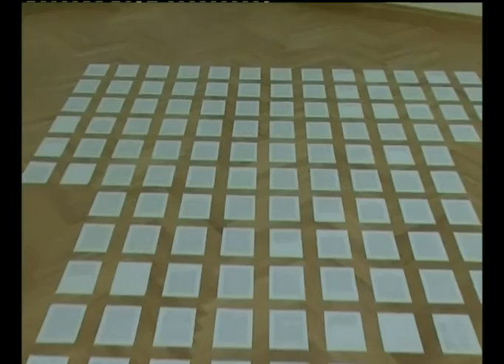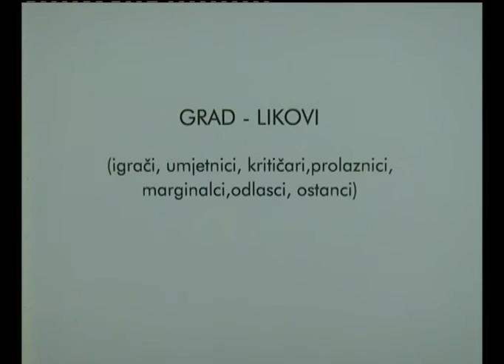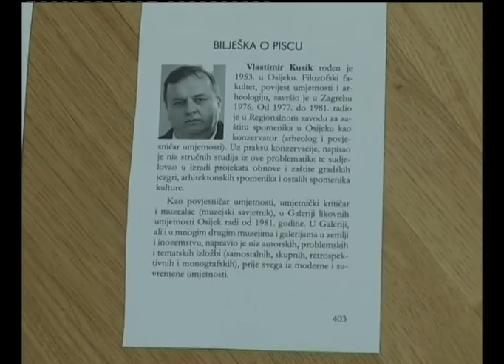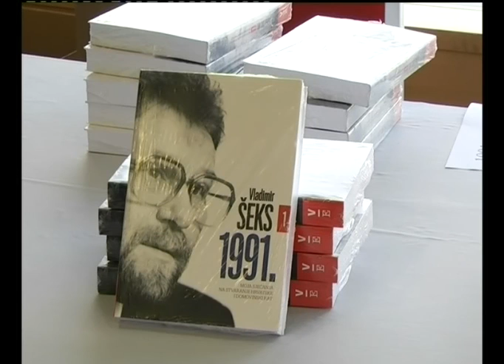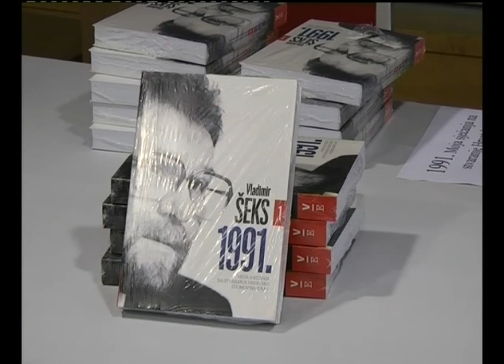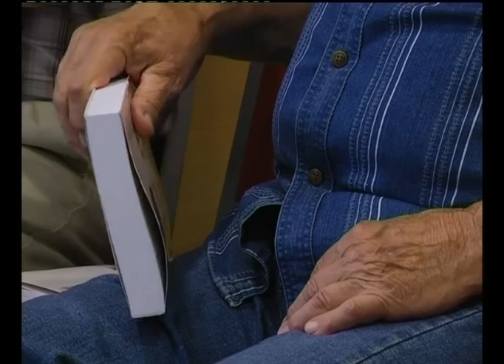TV KOKTEL 17.09.2015.